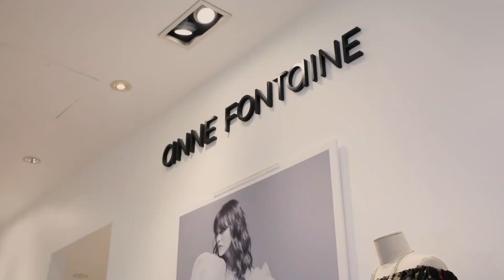VegasVibes 2022 Season 10 Episode 7 Miss Asian North America